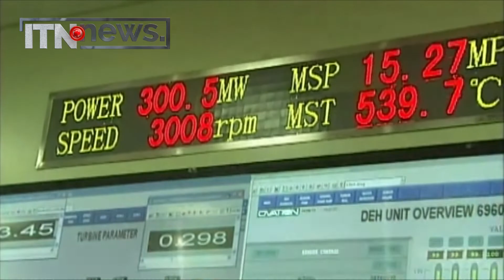විදුලි කප්පාදුවක් නැහැ; විදුලිබිල ඉහළ දමන්නෙත් නැහැ - විදුලිබල ඇමති